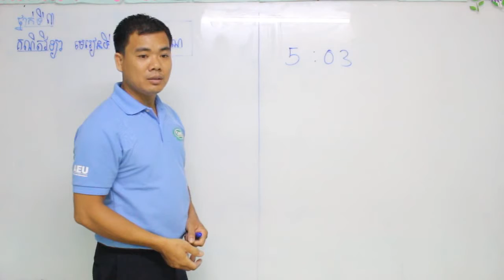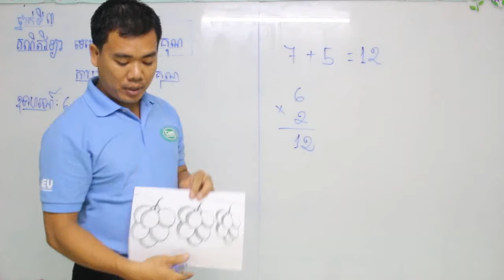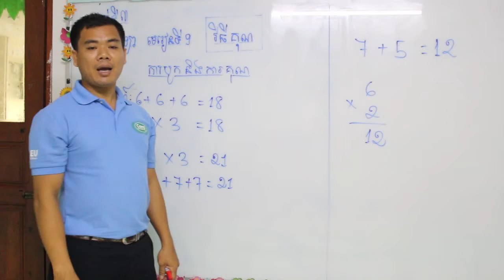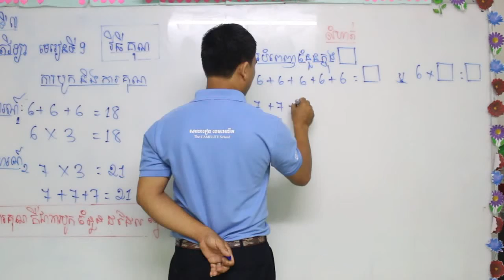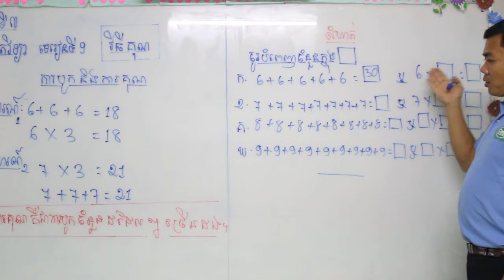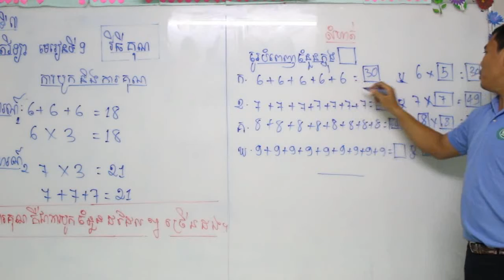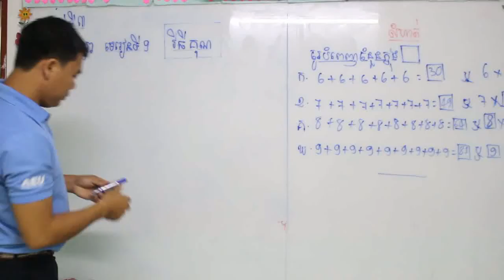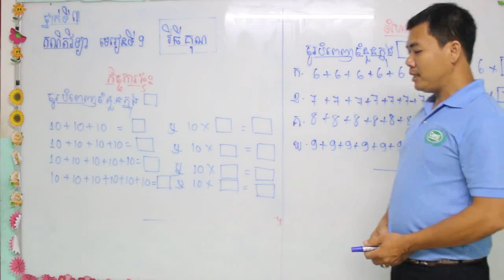មេរៀនទី៩- វិធីគុណ Part1